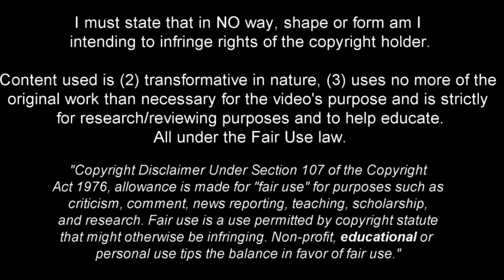Saïmon Bouabré - World Class Potential